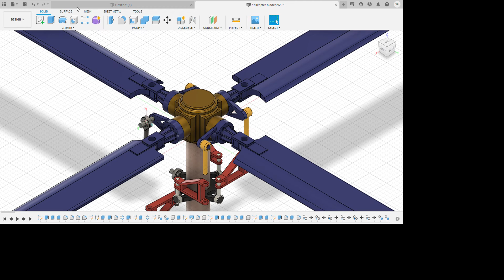Autodesk Fusion 360 Education (Propeller of helicopter)